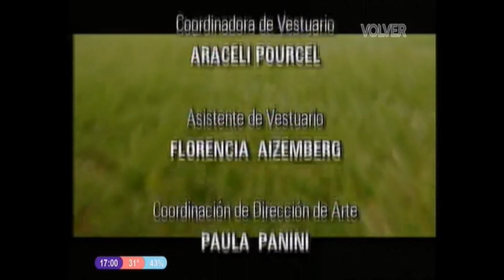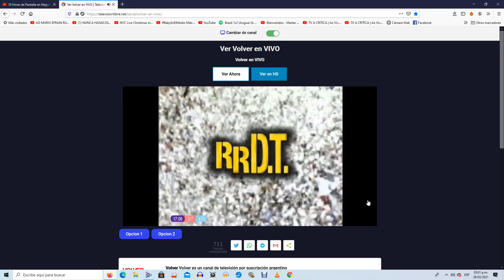RRDT (30° Capitulo)